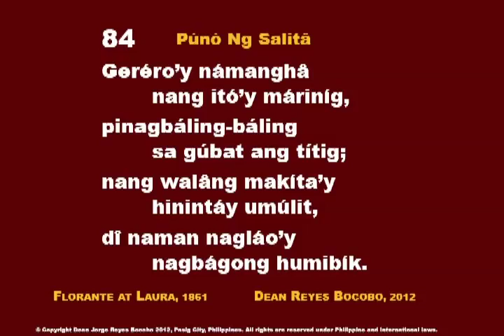CC PunoNgSalita 084